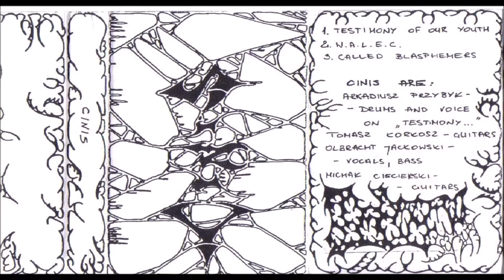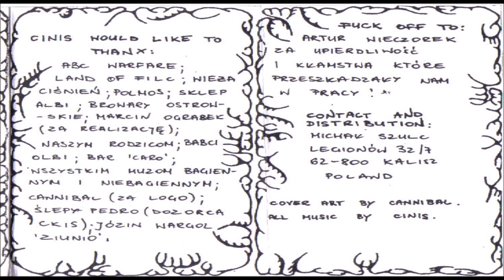Cinis [POL] [Death] 1993 - Promo 1993 (Full Demo)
00:00  1. Testimony of Your Youth
04:41  2. W.A.L.E.C.
11:22  3. Called Blasphemers